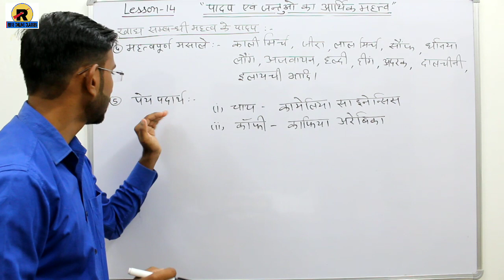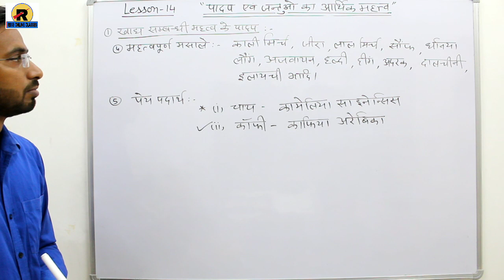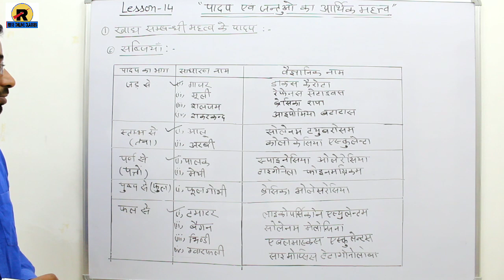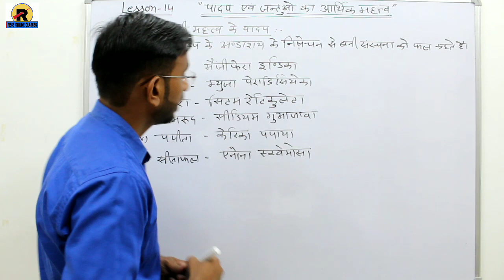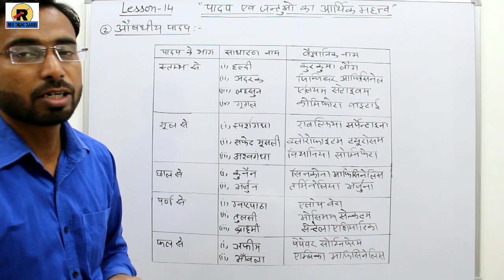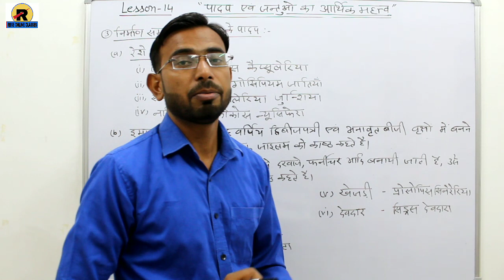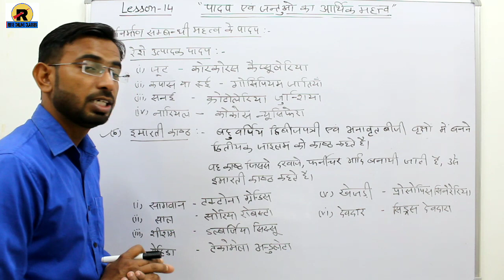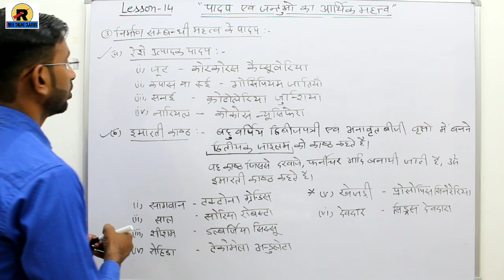RBSE/BSER CLASS-10th SCIENCE IN HINDI CHAPTER-14 PART- 2 || पादप एव जन्तुओं का आर्थिक महत्व